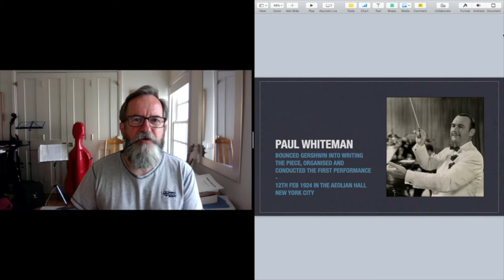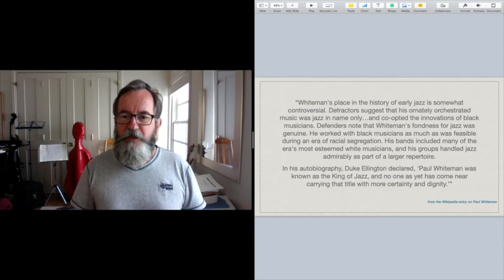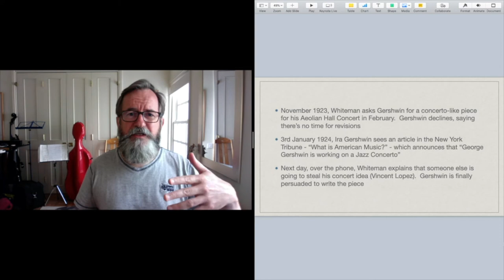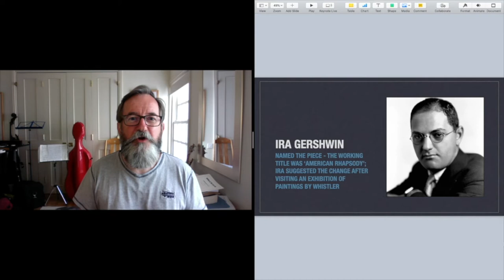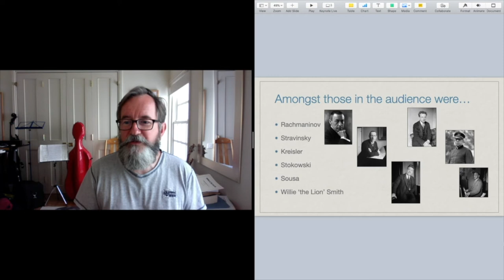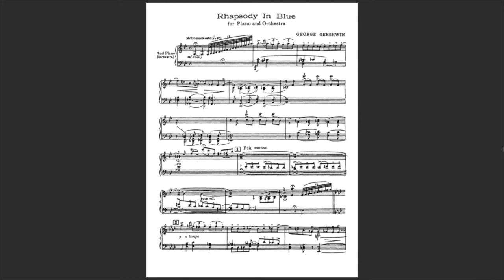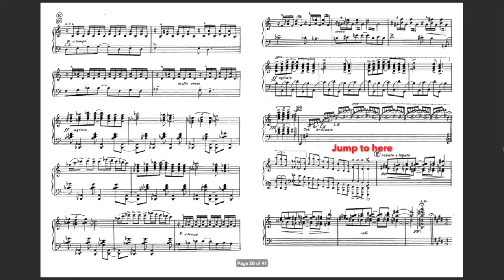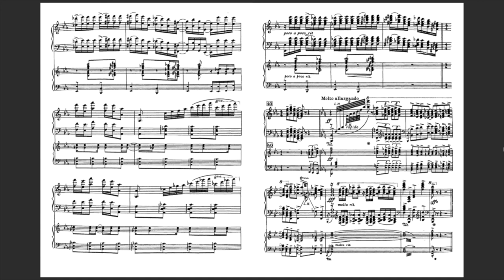Gershwin - Rhapsody In Blue - A Talk by Edward Longstaff - Part 1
A series of online talks on George Gershwin's Rhapsody in Blue, delivered by Edward Longstaff.

Intro Ident composed by Sasha Scott

Video edited by Tori Longstaff

Whilst at Purcell, students share a common bond in their passion for music with a community boasting creativity and mutual support. With this in mind, we have launched a brand new area on our YouTube channel to showcase the work of our incredible students: Purcell Online – space for student sounds. Purcell Online will feature exciting performances plus debuts of new original works and arrangements!

The Purcell School is one of the worlds’ finest schools for young musicians aged 10 to 18 and the oldest music school in the UK. Based in Hertfordshire, just outside of London, the School provides a rounded education with music at its heart to around 180 talented students, most of whom go on to the top conservatoires and colleges for music, often with scholarships. Whilst at Purcell, students share a common bond in their passion for music with a community boasting creativity and mutual support.

The School puts on nearly 100 events a year including concerts featuring our students and masterclasses with some of the most renowned musicians from across the globe. For more information on everything happening at The Purcell School and to keep up to date with the latest news, be sure to sign up to our mailing list